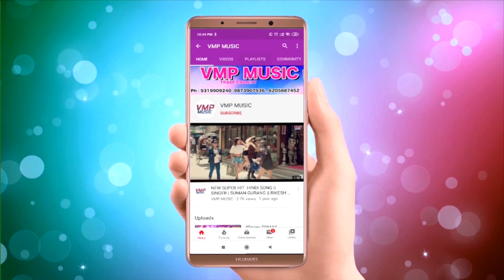NEW HOLI SONG 2020 || होली में नइहर जाइब || सिंगर S.K राज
VMP Music Present  होली में नइहर जाइब  A Latest New Maithli Song 2020. We present to you “ VMP Music” Song by S.K राज  Exclusively On VMP  Music

Video Credits :-होली में नइहर जाइब

Title Song :-होली में नइहर जाइब
Artist :-   S.K राज
Director :- VMP MUSIC Team
Writer :-   शिव

Category : Music